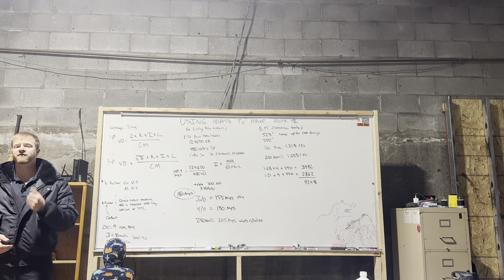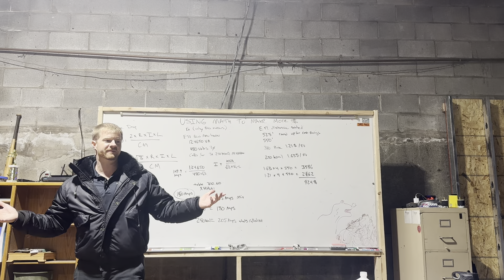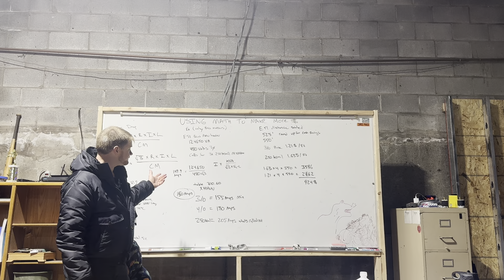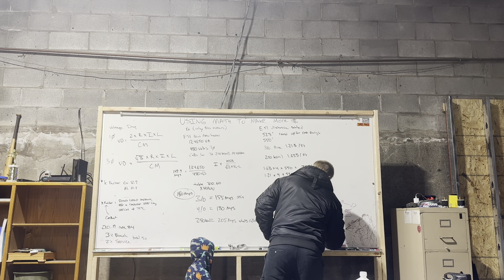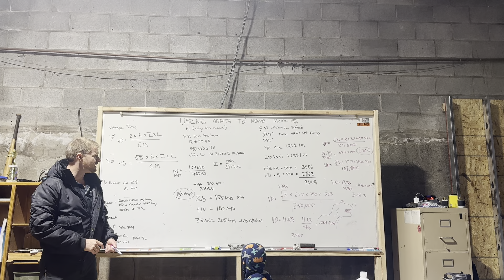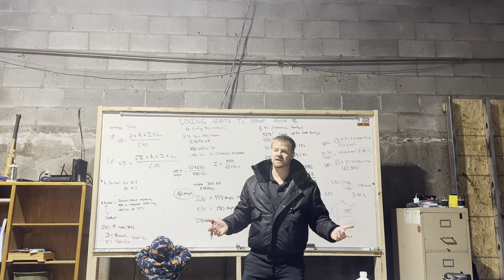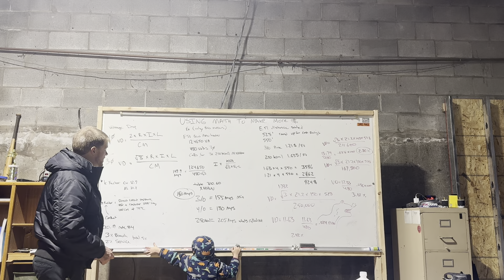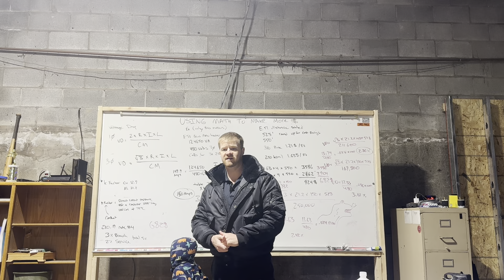Math to save money on installs + Voltage Drop - 12/22/23